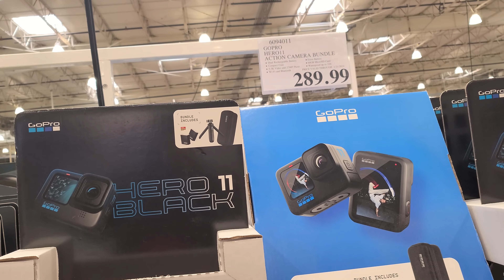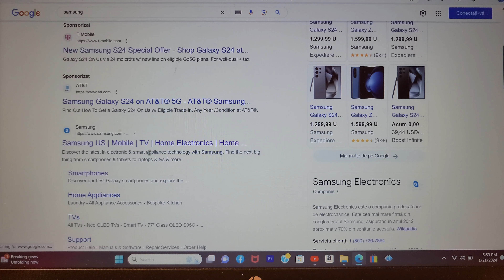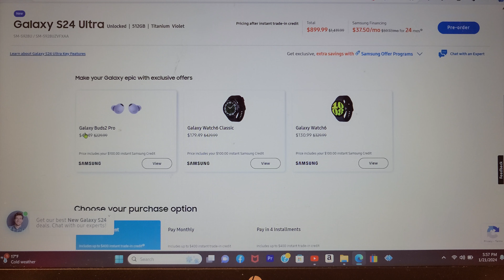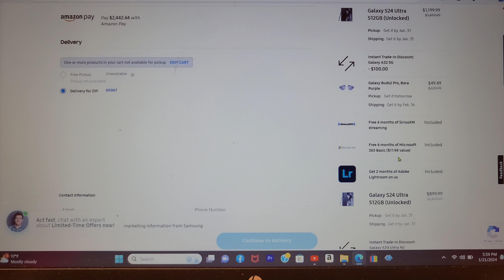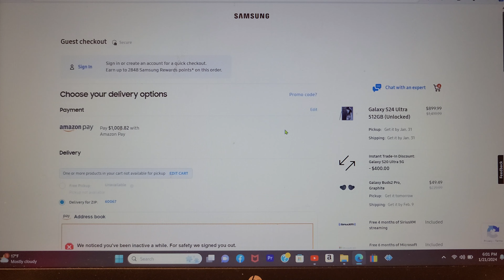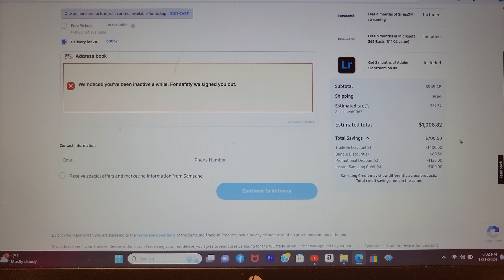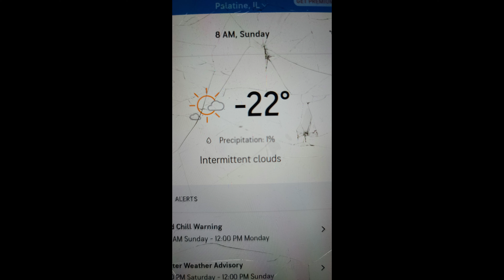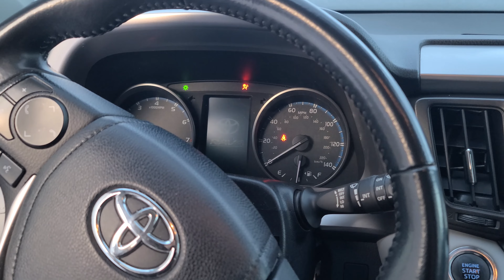SMECHERIE ROMANEASCA DISTRUSA DE AMERICANI!